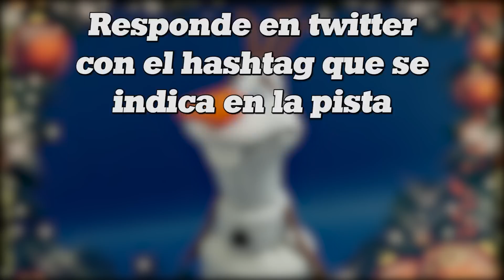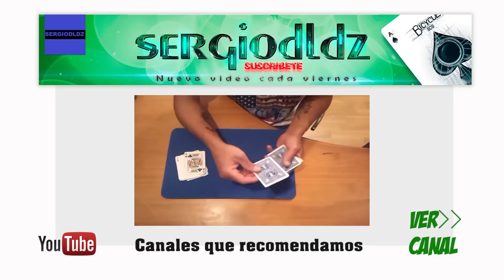Olaf de Frozen casero, cómo se hace | Te Digo Cómo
Fabríca tu propio Olaf casero de Frozen, diviértete creando esta manualidad con materiales super baratos y fáciles de conseguir. Sorprende con un regalo original que podrás hacer en el mismo día.